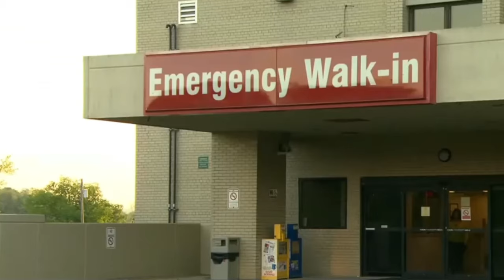Ohio Officer's Alleged Fentanyl Overdose Is Met With Skepticism...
OFFICER INVOLVED INCIDENT FOR YOU TO WATCH AND DECIDE... READ MORE BELOW!

In Ohio, East Liverpool patrolman Chris Green said he is recovering after he was exposed to fentanyl... However, health experts say it’s unlikely that people can be affected by short, accidental exposures to opioids. Unfortunately a toxicology screening performed at the hospital after the incident is not available or known to exist as of the time of this report.
An expert interviewed by CNN said opioids “are not well-absorbed through the skin except through prolonged exposure” and are “not aerosolized and inhaled through the air”.
The International Journal of Drug Policy studied symptoms described in accounts of officers who have experienced casual exposures to fentanyl line up with a panic or anxiety attack rather than fentanyl exposure. A toxicologist also said that the casual opioid exposure is not enough to cause an opioid overdose.

If you see a mistake or misrepresentation message us to let us know how we can fix the issue.

We are making such material available for the purposes of criticism, comment, review and news reporting which constitute the fair use of any such copyrighted material as provided for in section 107 of the US Copyright Law. Notwithstanding the provisions of sections 106 and 106A, the fair use of a copyrighted work for purposes such as criticism, comment, review and news reporting is not an infringement of copyright.